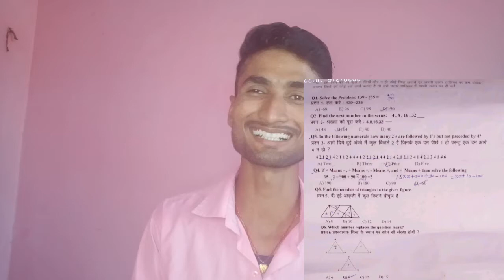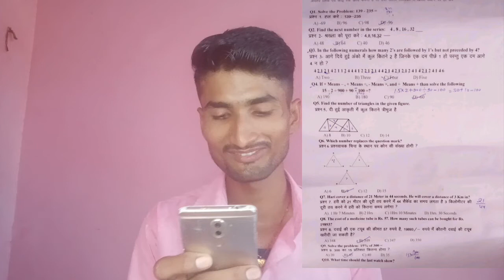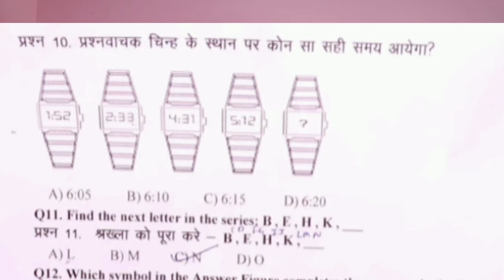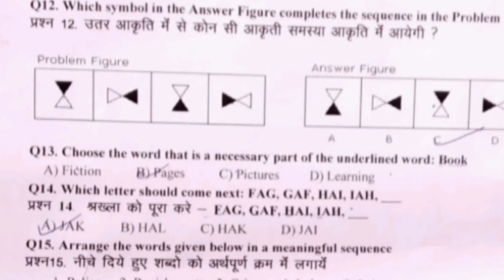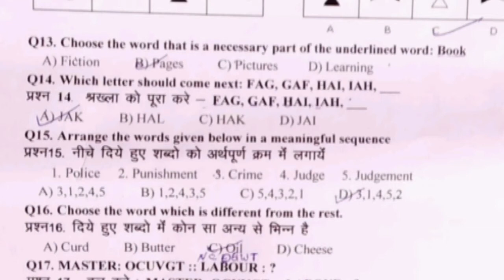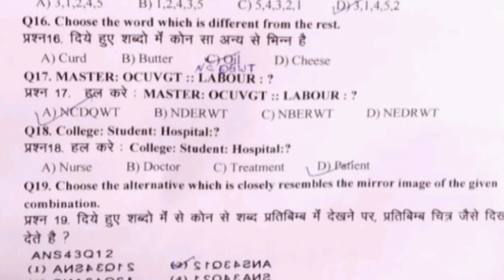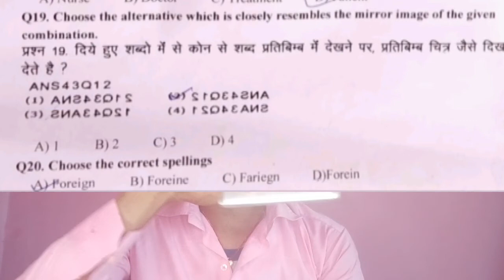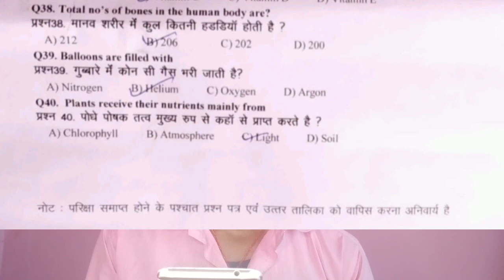Honda car questions and answers। questions and ans of honda car India limited। how to get questions।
होंडा कार कंपनी में मेरा जॉइनिंग कैसे हुआ आपका कैसे होगा हमें फॉलो करें जैसा किया हूं वैसे कीजिए जॉइनिंग होगा  100% selection

मेरा मारुति सुजुकी मे joining कैसे हुआ
   आपका कैसे होगा हमे flow kare

Hero
Honda
Maruti special

Topics Covered This Video :
Honda Cars India HR contact

Honda Tapukara plant area

Honda Car Zonal Office Chennai

Honda head Office India

Honda Cars India Ltd Greater Noida

Honda car manufacturing plant in India

Honda Greater Noida plant

Honda Cars India Company profile
Honda Careers for freshers

Honda Car Recruitment 2022

Honda careers in India

Honda Recruitment 2022 for Freshers

Honda Company Job ITI 2022
Honda careers Resume Upload

Honda careers India for freshers

Honda internship India

Honda Recruitment 2020 For Freshers

honda car pvt Ltd

honda me job kaise kre

Honda car company mein job kaise karen

Honda company mein job ke liye online registration

kaise karen
Honda ka online registration kaise karen

ITI per job ke liye online registration kaise kare

Maruti SuzukiITI job Apply Online

How can I join Maruti company?

How can I open job card in Maruti?

Who is the HR of Maruti suzuki

What are the questions asked in Maruti Suzuki interView

honda car interview kese hota ha

honda car test pepar

honda car job

iti job

honda car ka exam kese hota ha

honda car job

honda car me puche jane wale question

honda me joining kese le

honda car interview me kya puchte ha

honda car 5s

5s kya hota ha

5 s kitne hote ha

5s in hindi explain honda car campus for iti

iti

job

iti parmanent job

job for iti

job for iti 2020

honda car me interview kese hota ha

Interview Question asn Answer

interview skills

interview questions

maruti suzuki company job

maruti suzuki recruitment 2022 apply online iti maruti suzuki job 12th pass

maruti jobs

maruti suzuki vacancy for iti 2022 maruti suzuki job vacancy 2022

maruti suzuki corporate career maruti suzuki job apply

10th pass job in maruti suzuki

maruti company job maruti suzuki recruitment 2020 apply online

maruti company job for fresher

maruti suzuki india careers maruti suzuki career cw

maruti recruitment

maruti suzuki fireman job

fte ka full firm kya hota hai Maruti suzuki me

full fte joining prosses in maruti suzuki company

Maruti Suzuki new job fresher

Maruti Suzuki fte job fresher

Maruti Suzuki ITI job ITI job vacancy 2021

Maruti Suzuki fresher job vacancy 2021

Maruti Suzuki Gurgaon plant job vacancy

Maruti Suzuki Fte main salary Kitna milegi

Maruti Suzuki ft fresher job

Diploma job vacancy Maruti Suzuki company

Fte kab se lagu hoga sabhi department

diploma job in pune salary in mahindra

job for diploma student
salary in mahindra

diploma jobs

job in pune for diploma student

how to find a best job а

how to find job in pune

fresher job in pune

job in mahindra

1.campus placement
2.iti interviews
3.iti job
4.iti campus
5.letest job
6.bihar iti